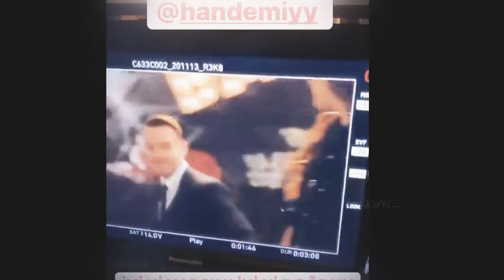Hande and Kerem - All of me (how they fell in love)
How Hande and Kerem fell in love!